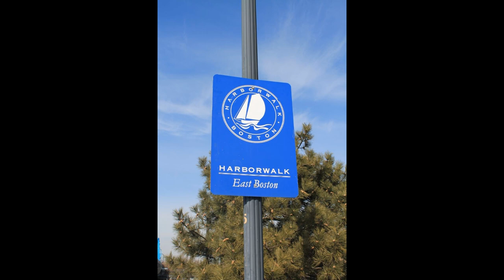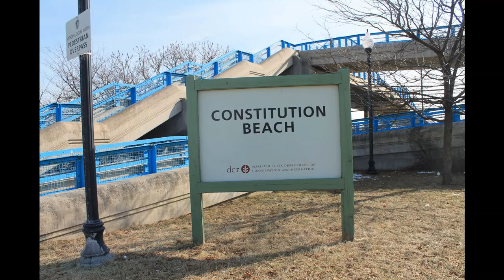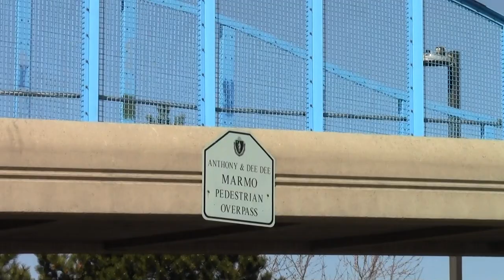Urban Aspects Boston MA Constitution Beach.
Constitution Beach is near the Orient Heights subway stop in East Boston and overlooks Logan Airport.